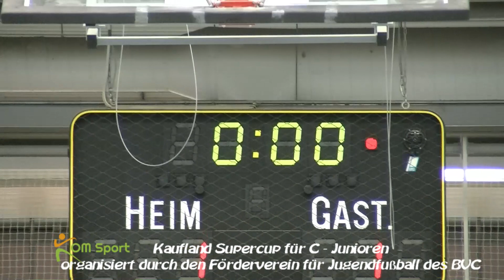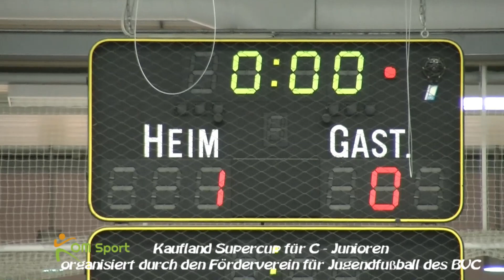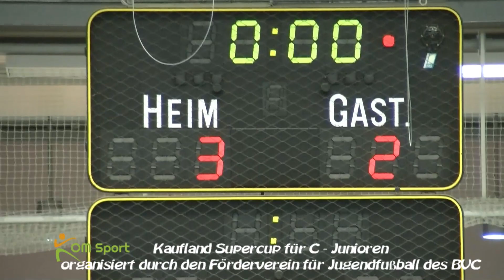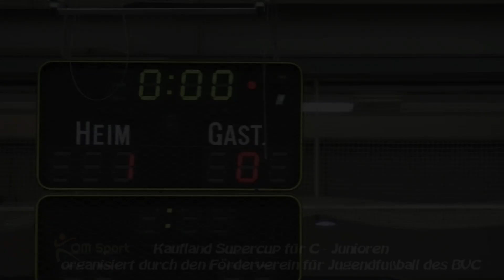19 01 13 Kaufland Turnier BVC C Junioren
C-Junioren Turnier BV Cloppenburg 2019 um den Kaufland Cup